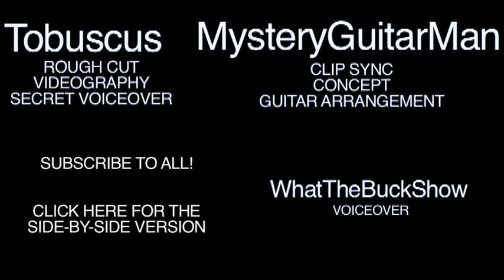Guitar: Double Battle (video 2)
Joe Penna, known online as MysteryGuitarMan, is a guitarist, animator, and filmmaker. He is originally from São Paulo, Brazil.[1]  He currently resides in Los Angeles, California. As of June 2010, he is the most subscribed Brazilian and the 11th most subscribed user on YouTube, with over one million subscribers.[2]  His videos have been viewed over 90 million times.[3]

On February 18, 2010, Penna started a second channel, jp.

In 2007, Penna received media coverage after his The Puzzle video was featured on the front page of YouTube, including Fox News, DC.[5]

In 2009, Penna was again seen on the front page of YouTube with his Guitar: Impossible video, which has been covered by De Wereld Draait Door, the highest-rated primetime show in the Netherlands.[6]. On December 6, 2009, Penna was featured on FM4, an Austrian national radio station. [7] Shortly after uploaded, his Guitar:Impossible video was featured on the MSN.com front page.

Best Buy announced Penna as the $15,000 winner of their Tech-U-Out Video Challenge. He was also a finalist in Oreo's Moments video competition. Ford selected Penna as a Fiesta Agent for the 2011 Ford Fiesta Movement.[8] Penna's Guitar: Impossible video was also featured by YouTube as one of the best videos of 2009.

In 2010, Penna's Root Beer Mozart was featured on CNN's morning show Morning Express with Robin Meade and on Germany's nationally broadcasted Taff show. Penna's collaboration with YouTubers Rhett and Link and Billy Reid for "T-Shirt War" garnered national attention.[9] Following the success of the original, Penna and the original cast were hired to produce a nation television and cinema spot for Coca-Cola and McDonalds. [10]

Penna was recently highlighted by CNN Money on their Best Jobs series. [11] On June 24th, Penna was selected as one of the top 10 new directors of 2010 at the 20th Cannes Lions Saatchi & Saatchi New Directors' Showcase with T-Shirt War. [12]